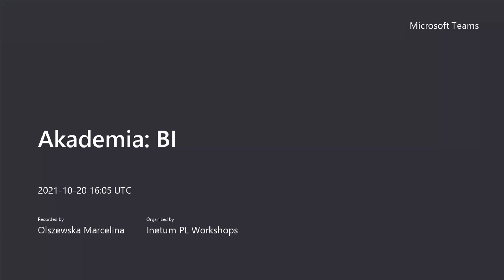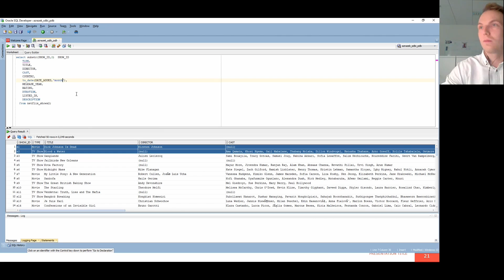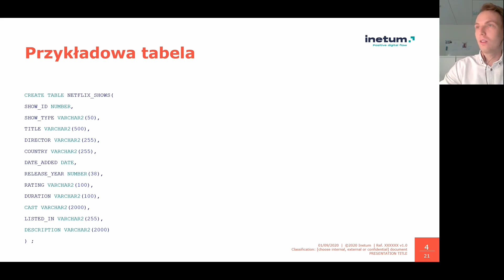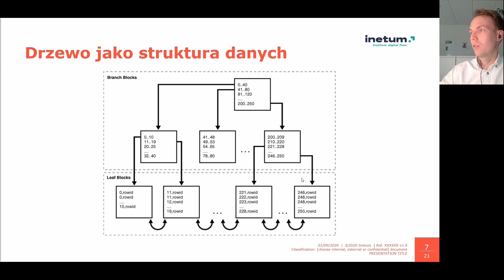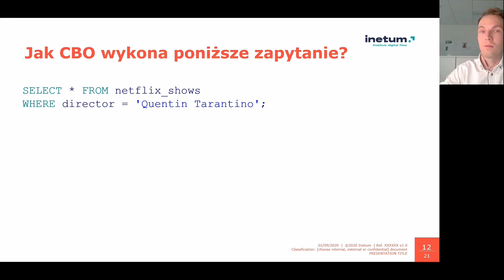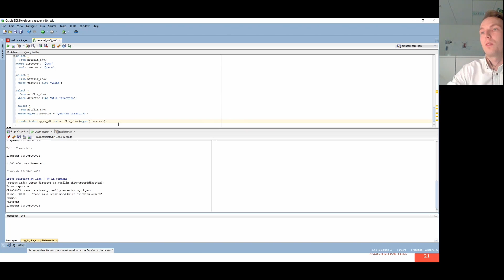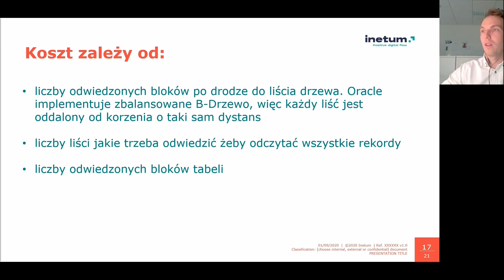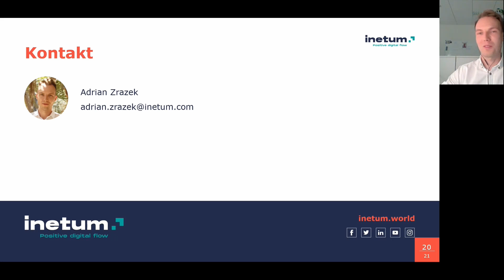[pl] Akademia Inetum: o wnoszeniu na 10 piętro - mniej a częściej czy raz a dobrze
Słyszałeś o relacyjnych bazach danych i chciałbyś zgłębić temat? Szukasz rzetelnej wiedzy, którą możesz użyć jako atut w swojej karierze w IT? Mamy dla Ciebie świetną propozycję!